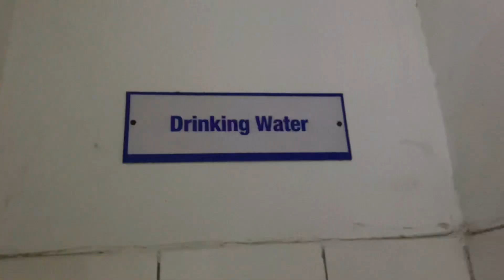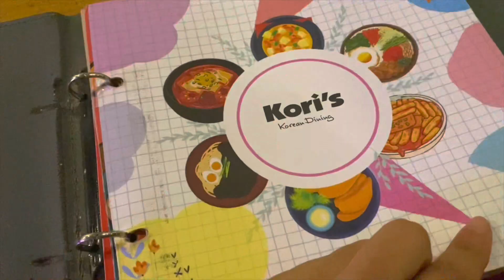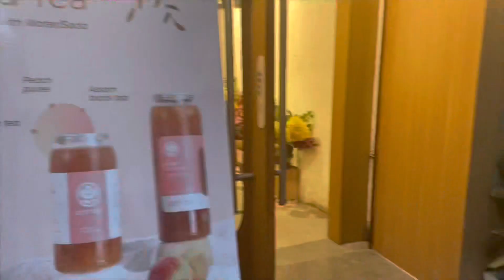A weekend in my life | Korean food 🍱 |Diwali holiday sleepover at friends place ✨